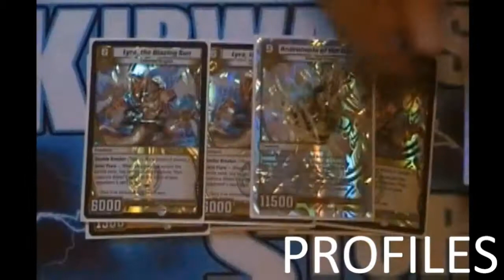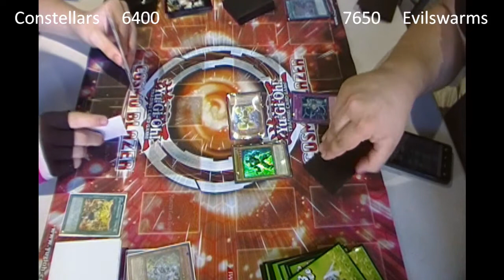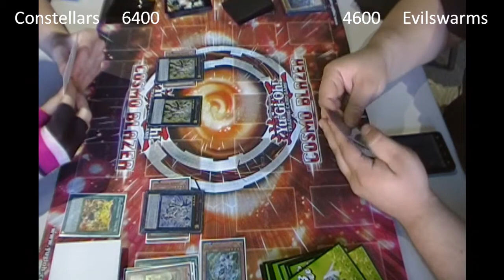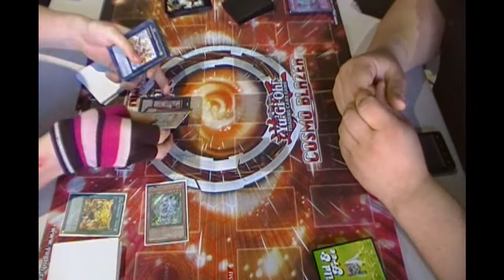Yugioh Duel Constellars vs Evilswarms Game 3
Song Title: Iron Bacon
MacLeod's description:
Genre: Rock
Length: 0:55
Tempo: 120
Mid-tempo rockin' tune from the fictional band Glory Nugget. Can they play? Absolutely not. It is awesome? Absolutely.
ISRC: USUAN1200011 Aggressive, Driving, Intense 2012